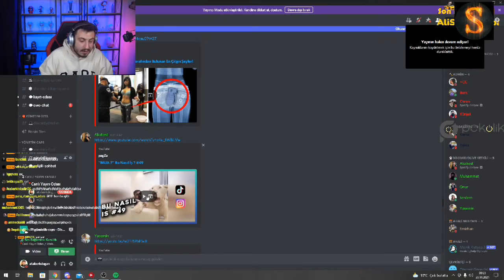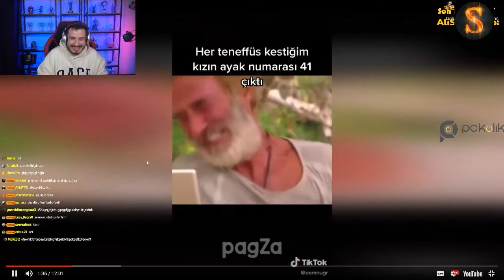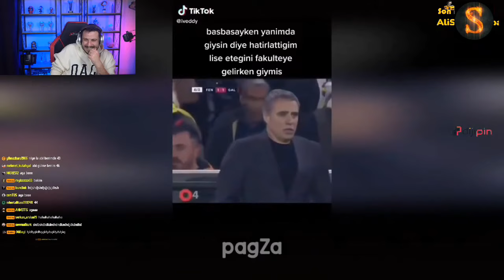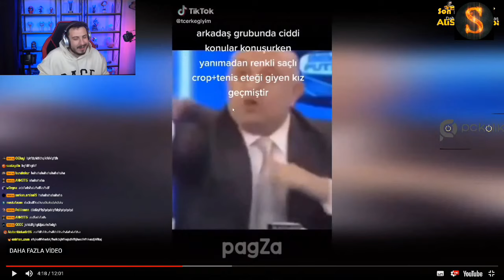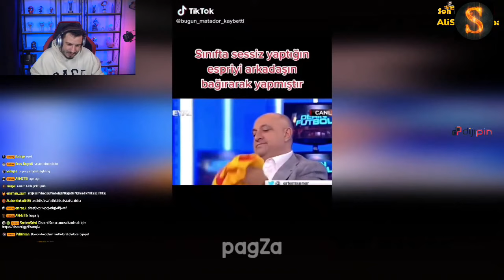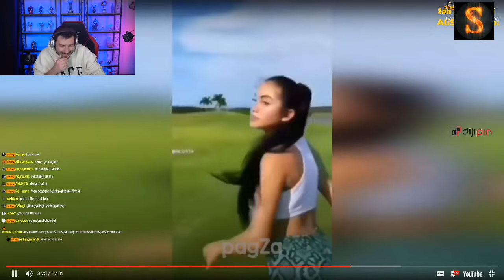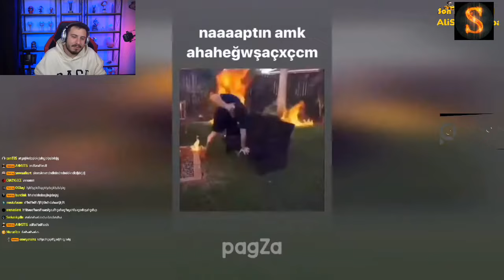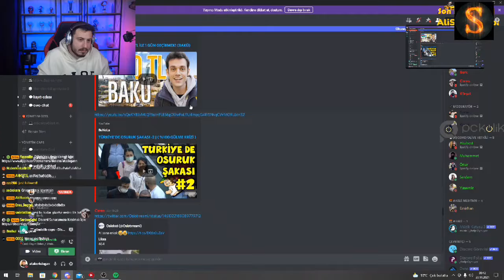Ataberk Doğan Bu Nasıl İş #49 İzliyor